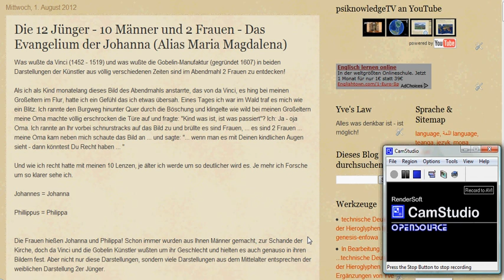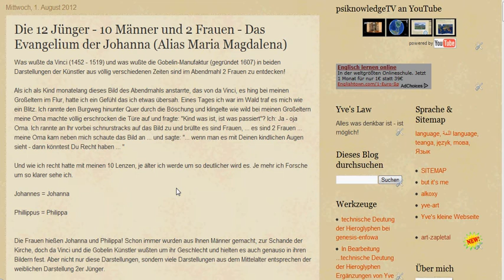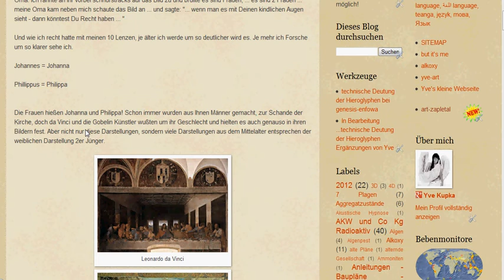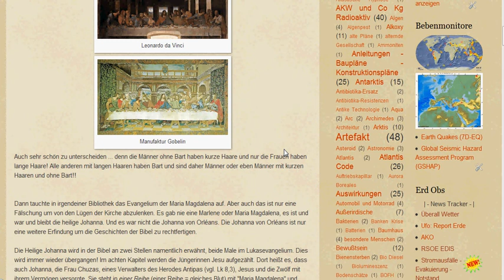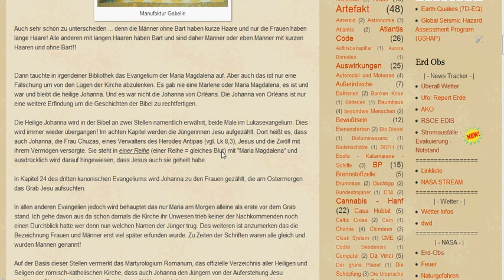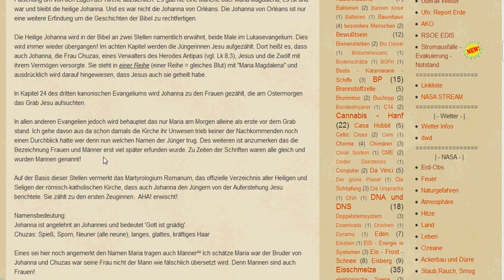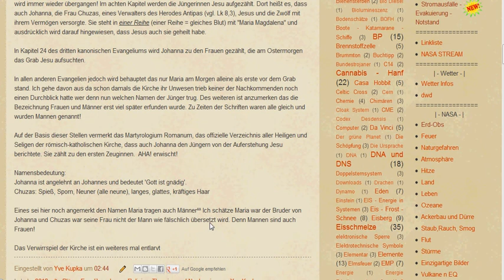Johanna die wahre Frau Yesse (Jesu) - 2 Frauen im Abendmahl